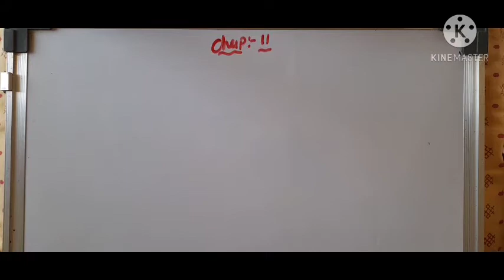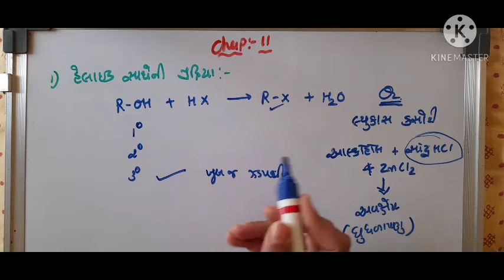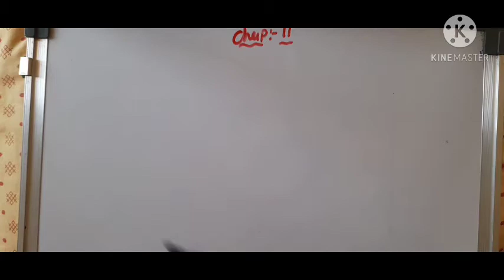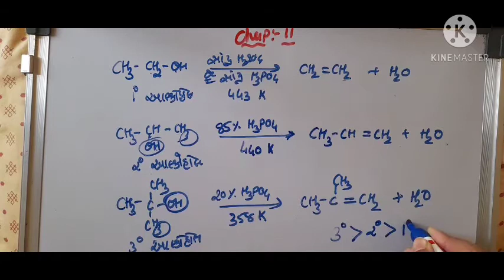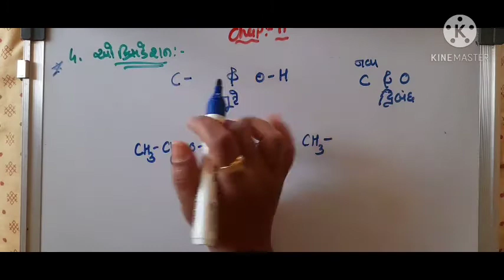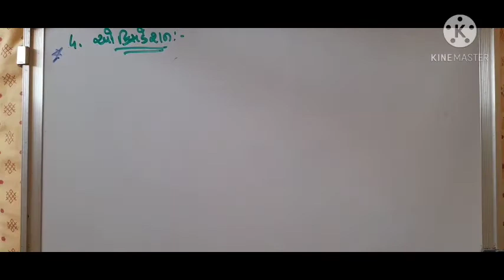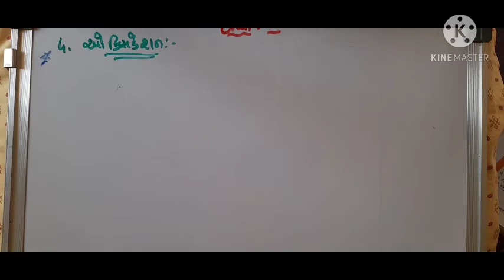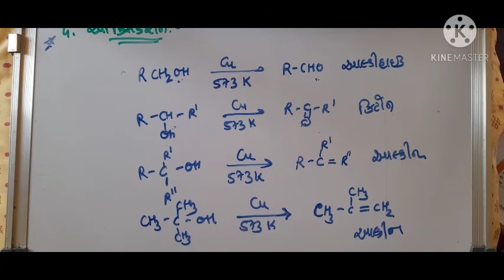std.12 chemistry chap.11 ...6